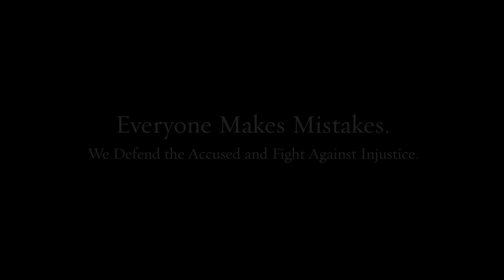Criminal Defense in Glenolden PA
Our team of lawyers brings decades of combined experience to your defense.

Federal crimes
White collar crimes
Internet crimes
Drug crimes
DUI/DWI
Theft crimes
College student arrests
Juvenile crimes

200 W Front St, Media, PA 19063